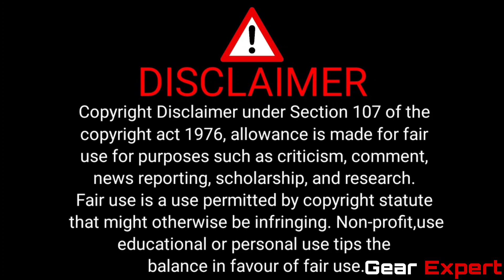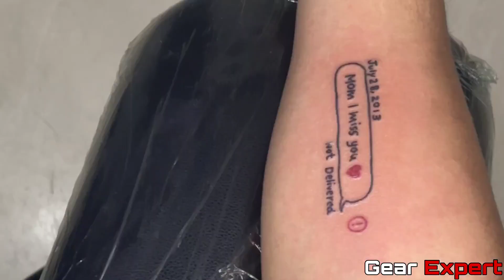MY FIRST TATTOO || BEST TATTOO ARTIST OF DEHRADUN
Hey Gear Gang
Hope you will like the video you can suggest the topic that you want to see and ask questions

I my self Gear expert Son of Dev bhoomi Uttarakhand.
 One day i will do something big hope you like my content my video Keep Supporting friends Thank you my YouTube family Meet you with my new video Till by be safe be happy

PHONE I phone 13
BIKE DUKE 390 MIC Kodak
HELMET AXOR